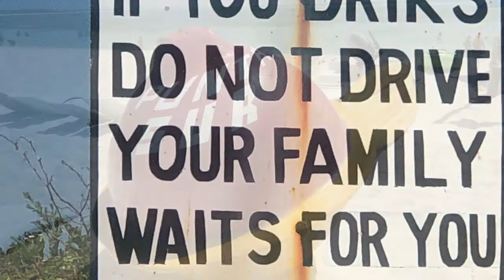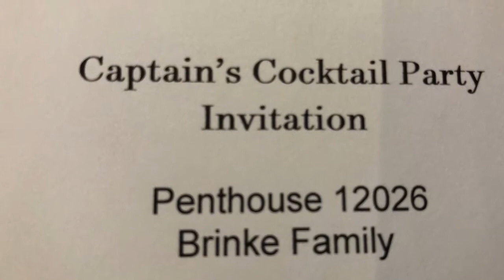Mexico, Honduras and Belize